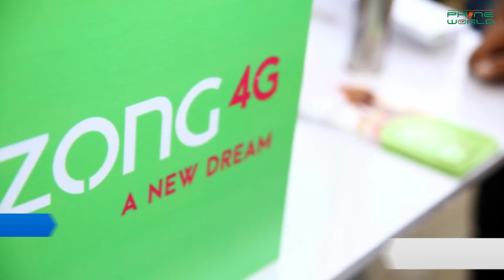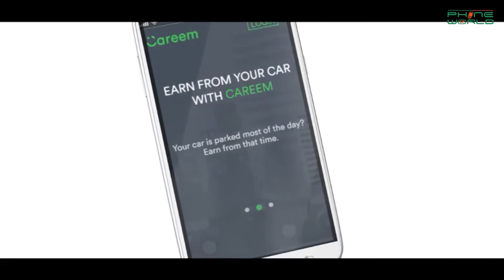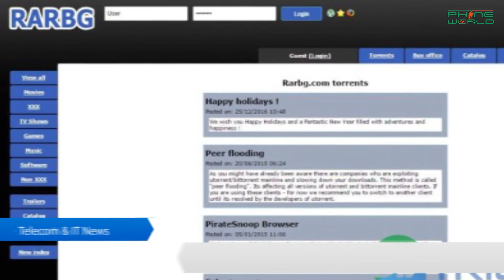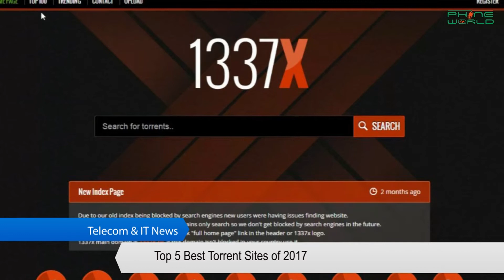IT & Telecom Market Updates | 30th May, 2017